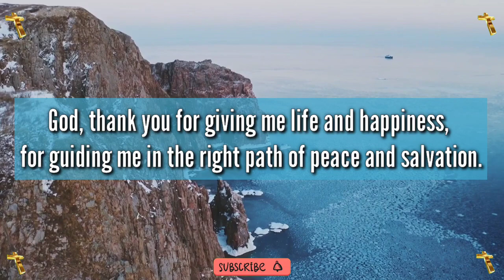Jesus dream 💫 prophetic word 🗒️ prophetic dream 💫 god's message today | God says(4)